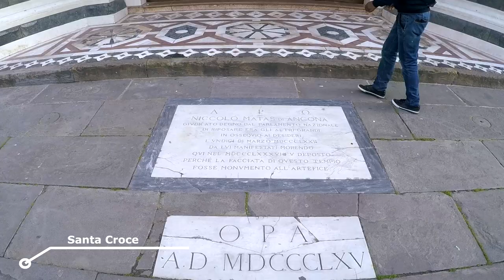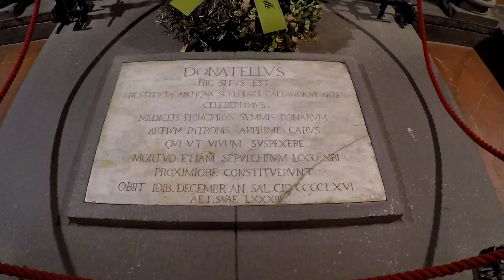Cosa vedere ASSOLUTAMENTE a Firenze in un giorno 🇮🇹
Secondo giorno a Firenze in cui ho visitato il meglio che la città ha da offrire: Duomo, Cupola di Brunelleschi, Battistero, Campanile di Giotto, Museo dell'Opera del Duomo, Ponte Vecchio, Santa Croce, Piazza della Signoria, San Lorenzo e la Galleria dell'Accademia. Insomma tutte le cose che sono assolutamente da vedere a Firenze!